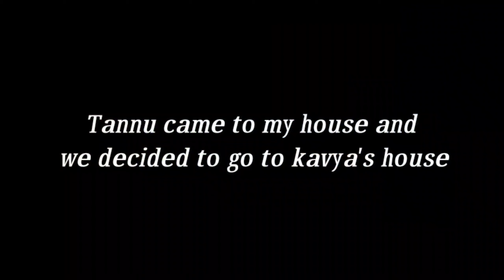Bhaut thak gye lekin shoot khtm kr diya❤️👍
So,guys "To kya haal hai ap sabhi ke "

 Hello friends, Himanshu Singh this side & thanks alot  for watching my videos. plz 'LIKE' the video if you really enjoyed it. and also do "COMMENT"if you want to suggest anything about my videos and appriciate. and plz don't forget to subscribe the channel.😊
Maza arha hai vlogs ko dekhne mai..?? hope krta hu ki har vlog mai eshi ap sabhi to entertain kru.
Koshish krunga ki apko har vlog mai haasi mazak milte raheyenge .

Bas apka esa hi support or pyar chaiye apke bhai ko or baki ap muj pr chod do mauj dila dega tumhara bhai😊💯